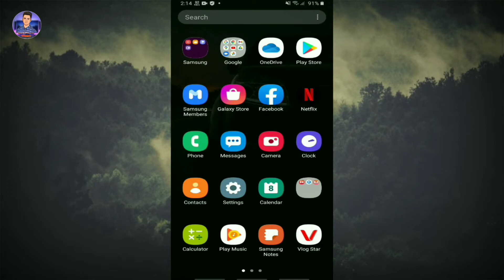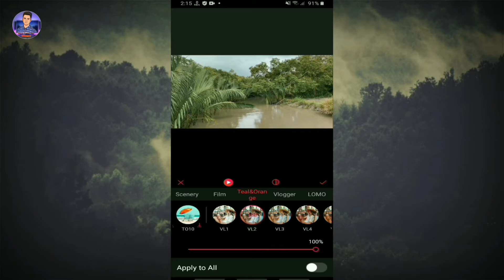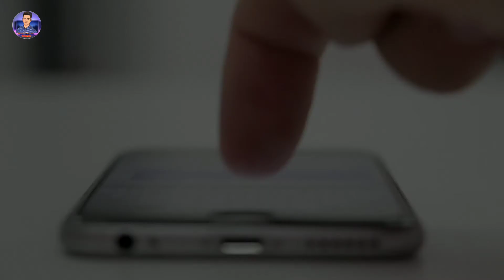How to do colour grading with mobile phone ।এখন কালার গ্রেডিং হবে মোবাইল দিয়ে।